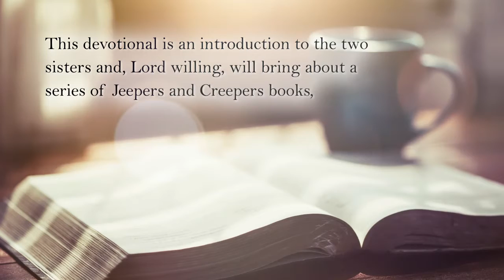Jeepers and Creepers: A Tale of Two Sisters by Bradley J. Bidell